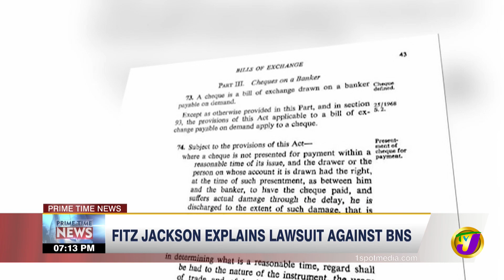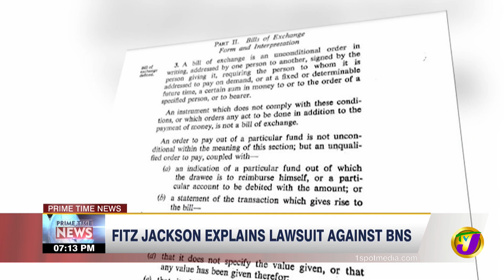Fitz Jackson Explains Lawsuit Against Bank | TVJ News - July 26 2022